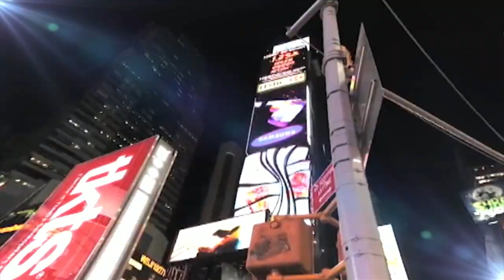Verónica Velásquez en Hombres de Éxito